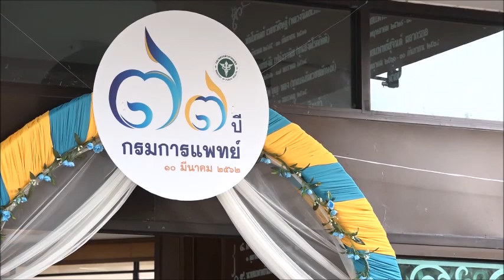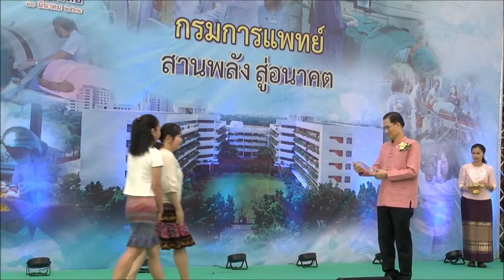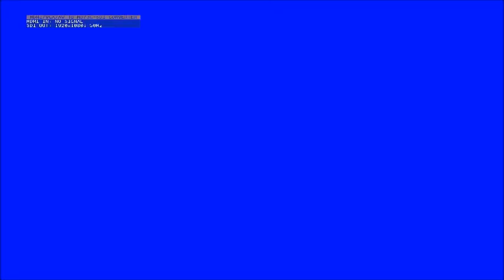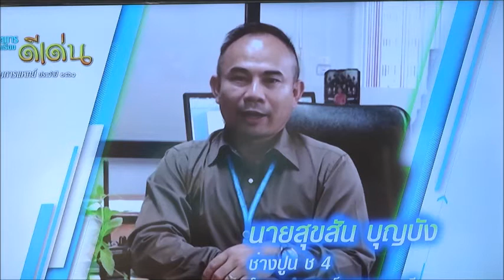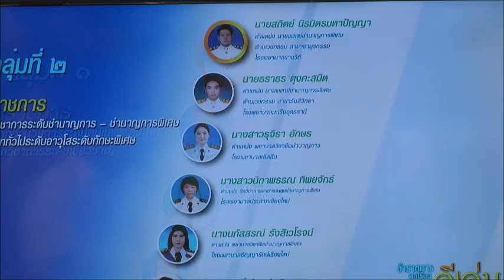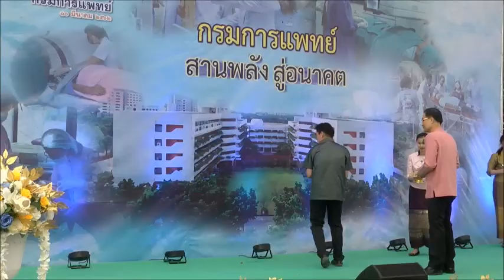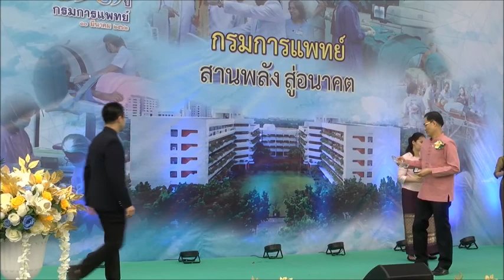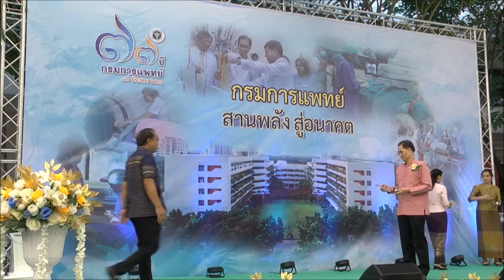77 ปีกรมการแพทย์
ภาพบรรยากาศวันสถาปนากรมการแพทย์ ครบรอบ 77 ปี สานพลังสู่อนาคต